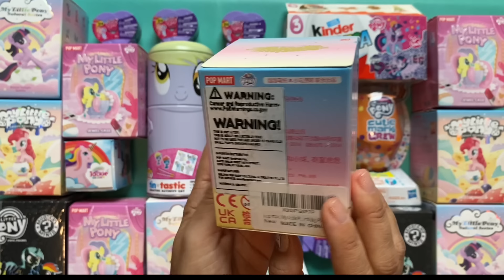ASMR UNBOXING my little pony Surprise toys 2023 MLP Blind Mystery Surprises Boxes NO talking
➡️ Bluey & Peppa Pig Beach 🏖 adventure ‼️
➡️ Miraculous Ladybug Magic Heroez Water Reveal Marinette ASMR Transformation Surprise Unboxing dolls
➡️ Asmr UNBOXING HELLO KITTY toys! Tiniest Sanrio Mystery Blind Boxes!

No talking ASMR oddly satisfying video Amazing Spongebob Squarepants
Complete Collection , SpongeBob SquarePants slime, Spongebob Squarepants
Squishy , SpongeBob surprise egg, SpongeBob bathbomb, SpongeBob funny toys, SpongeBob kinder egg, SpongeBob chocolate egg, SpongeBob ball surprise, 40 different SpongeBob toys so satisfying unboxing in this awesome minutes long video